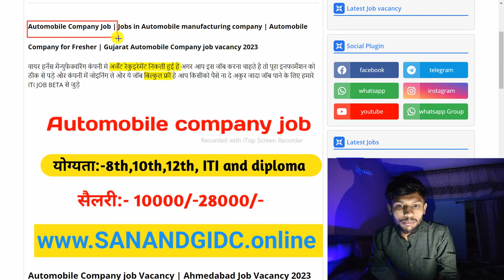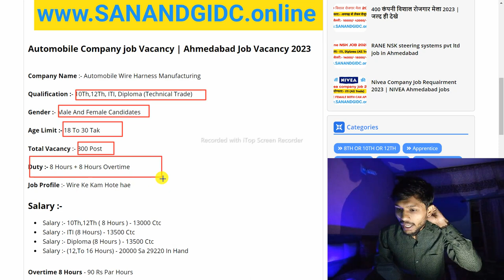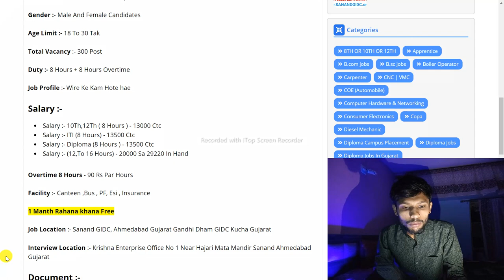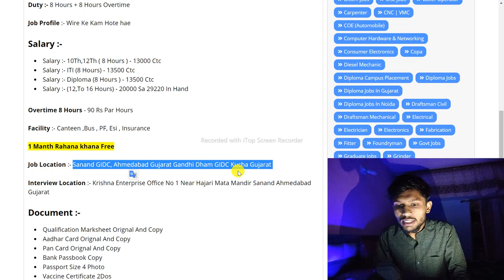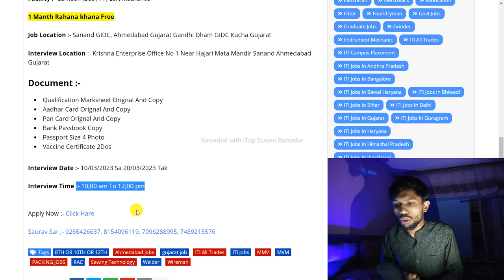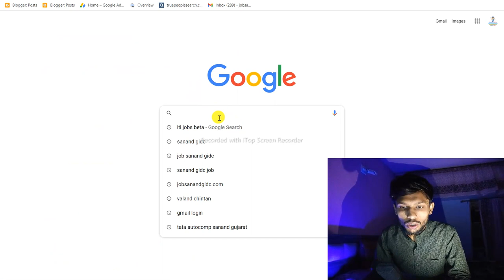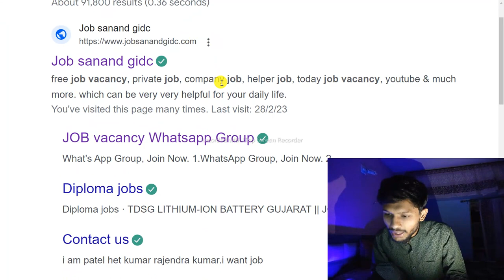Automobile Company Job | Jobs in Automobile manufacturing company | Automobile Company for Fresher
Automobile Company Job | Jobs in Automobile manufacturing company | Automobile Company for Fresher | Gujarat Automobile Company job vacancy 2023